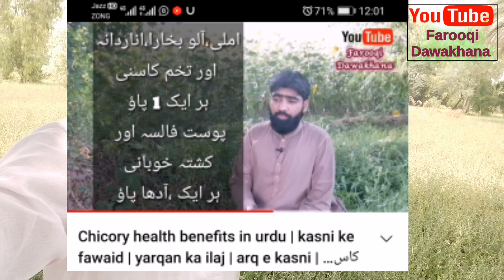Kashni ka sharbat bnane ka trika | jiger meda masany ki garmi ka ilaj | health benefits of chicory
Kashni jiger meda or masane ki garmi ko khatam karne k leay behtreen ha sharbat kasni kuch din estimal ker k yarqan khatam ho sakta ha
Kashni/chicory k taftseeli fayde es video myn janeay link per click kreyn 👇

Dear Audience, This channel is designed to provide accurate guidance on medicine and health.
Where you will find solutions to your problems from a qualified physician.
The benefits of natural herbs, fruits and vegetables will be explained. Here you will learn disease prevention measures and healthy living principles.
You will find this channel unique and useful from traditional channels. God willing
Hakeem sajid farooqi
Farooqi herbal dawakhana
Nawab market mananwala skp
معزز ناظرین یہ چینل طب و صحت سے متعلق درست راہنمائ فراہم کرنے کے لئیے بنایا گیا ہے.
جہاں آپ کو کوالیفائڈ طبیب سے اپنے مسائل کا حل جاننے کو ملے گا.
قدرتی جڑی بوٹیوں پھلوں اور سبزیوں کے فوائد بتائے جائینگے. یہاں آپ امراض سے بچاؤ کی تدابیر اور صحت مند رہنے کے اصول جانیں گے.
اس چینل کو آپ روایتی چینلز سے منفرد اور مفید پائینگے. ان شاءاللہ
ہمارے سے مستقل تعلق کے لئیے چینل کو سبسکرائب کرنا نا بھولیں. بہت شکریہ
مشورے اور علاج کے لئیے رابطہ کرسکتے ہیں.
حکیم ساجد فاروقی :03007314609